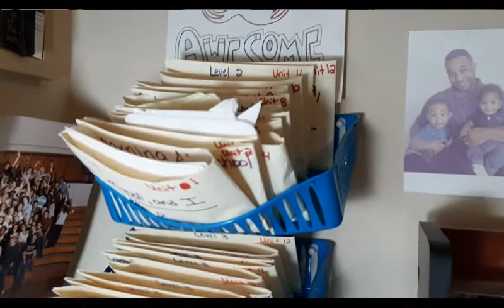How I Work From Home With 3 Kids!!!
I interview myself about how I manage 3 homeschooled kids and working from home!